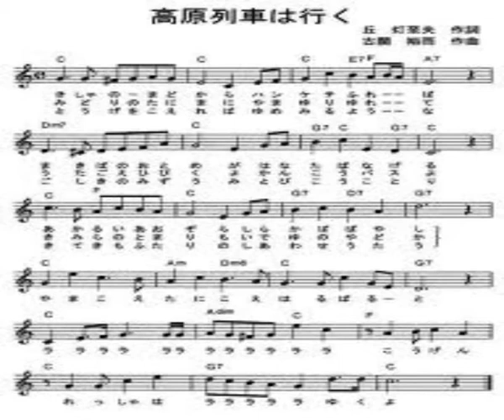高原列車は行く(カラオケで歌う)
この曲は、私matchaがカラオケで歌って録音したものです。